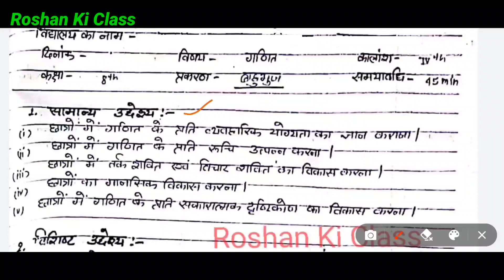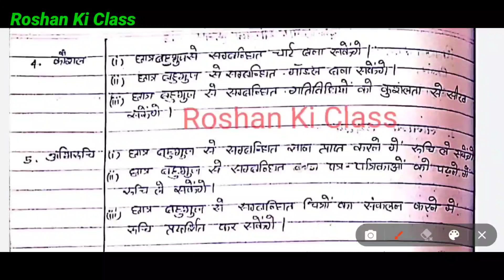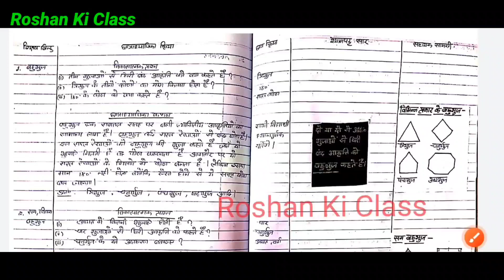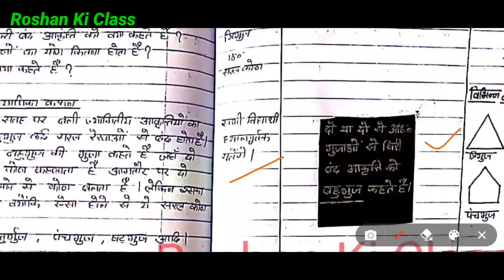गणित पाठ योजना कक्षा - 7/8 - बहुभुज | Math Lesson Plan Class 7 - बहुभुज पाठ योजना for Bed/BTC/Deled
गणित पाठ योजना कक्षा - 8 प्रकरण - बहुभुज | Math lesson plan - exponent and power for Bed / BTC

इस वीडियो में मै आपके लिए  ( पाठ योजना ) - ( Lesson plan )  बीएड और बीटीसी 1st year and second year में काम आने वाले  लेशन प्लान लाया हूँ.

Point Covers in this video :

इस वीडियो में मई आपके लिए मैथ का बहुभुज का लेसन प्लान लेके आया हु । इस वीडियो में आप मैथ लेसन प्लान की पूरी जानकारी प्राप्त कर लेंगे ।

bed lesson plan and B.Ed / BTC / D.el.ed Math , Science lesson plan -(B.Ed micro-teaching lesson plan)